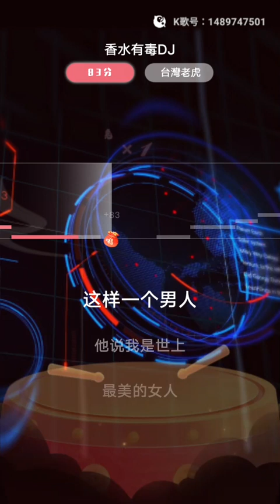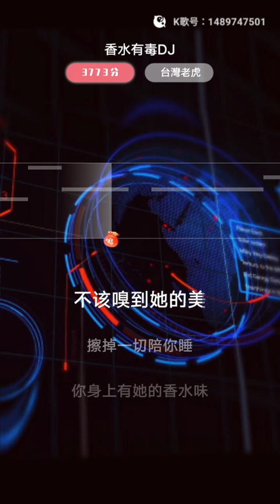虎哥唱 香水有毒 ( 胡楊林 ) ( 蓓兒 DJ 版 )